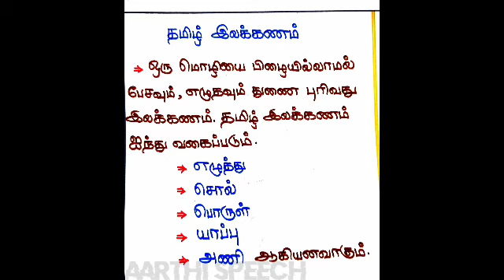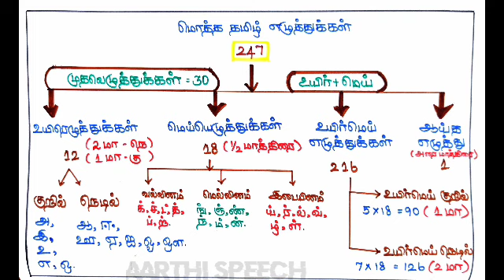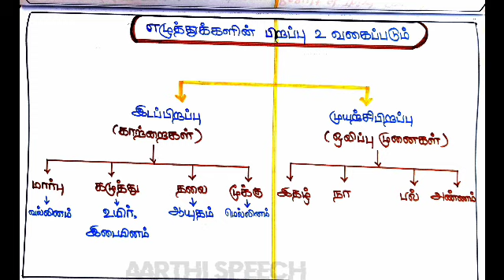தமிழ் எழுத்து இலக்கணம்|பகுதி-1|இடப்பிறப்பு| முயற்சிப்பிறப்பு |எழுத்துகளின் வகைப்பாடு| Aarthi Speech